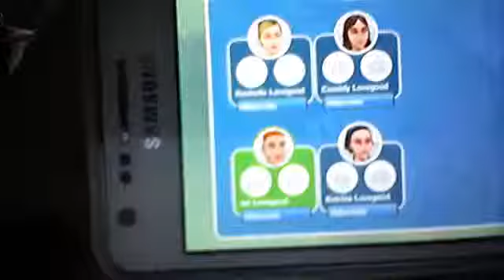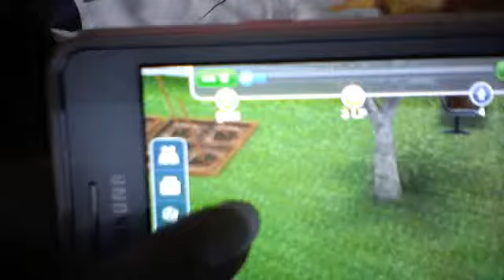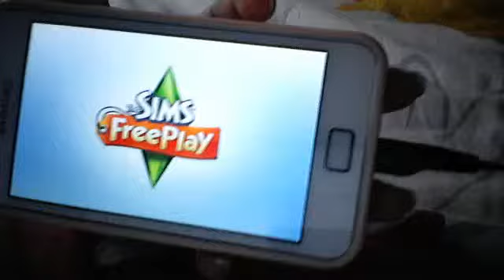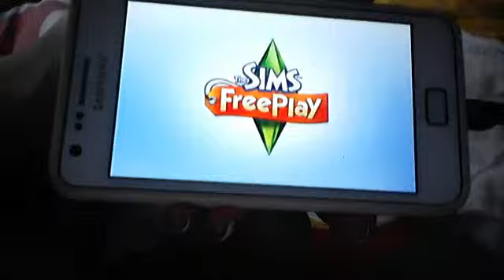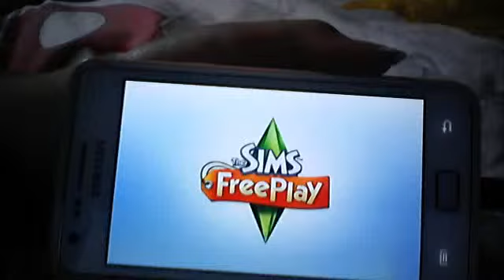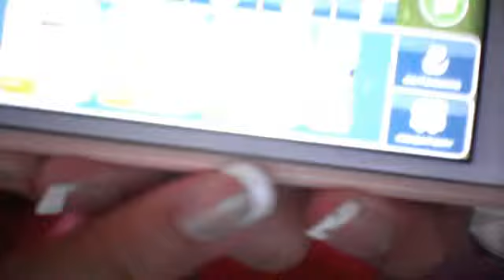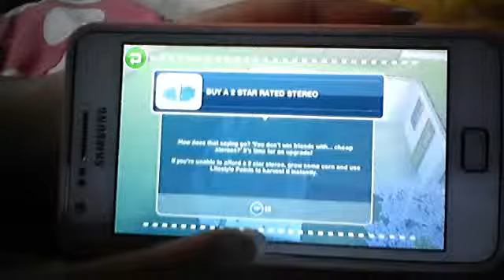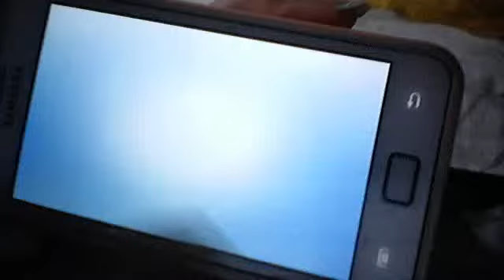My VERY BAD overview of The Sims Free Play! (^_~)